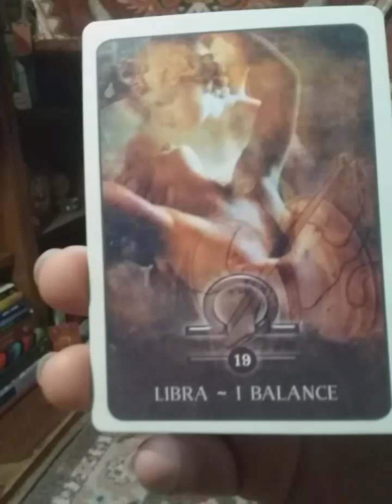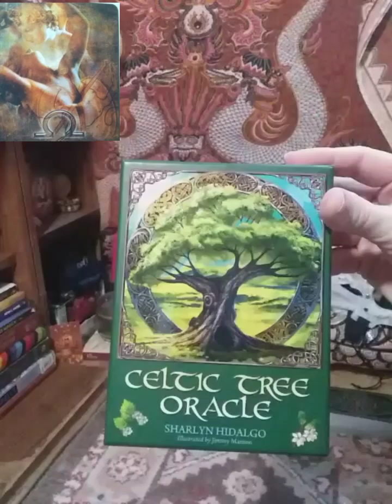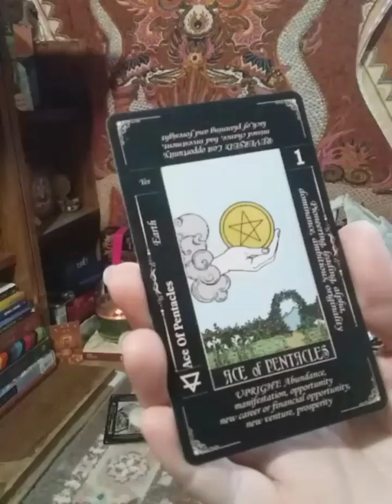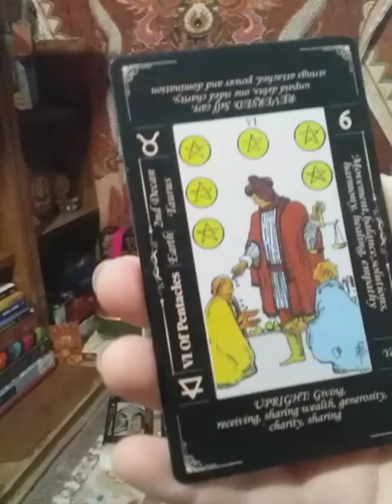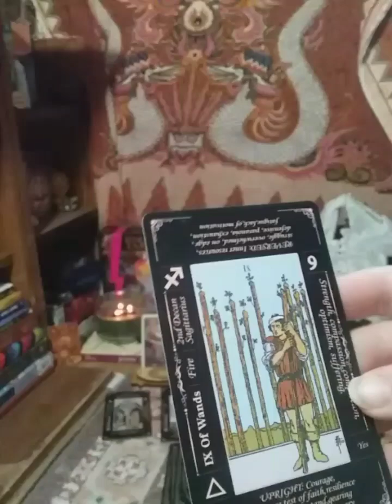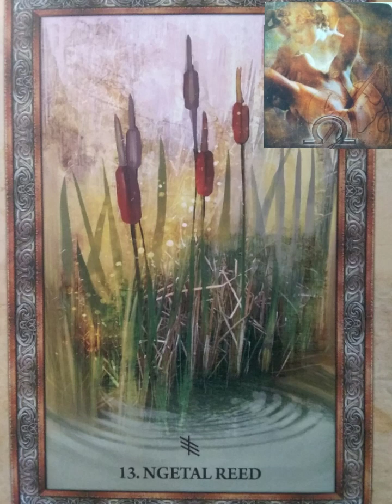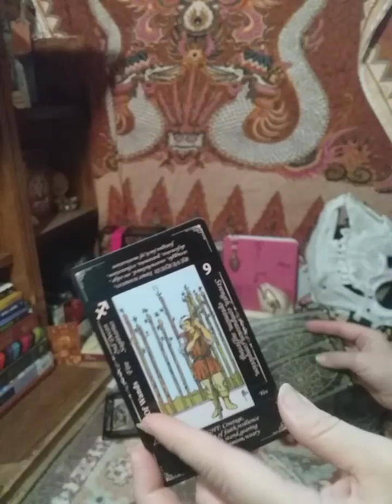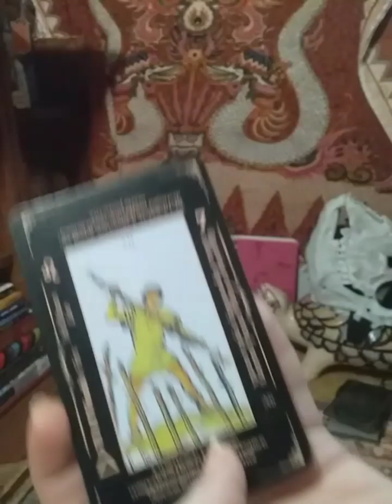Libra ♎ Celtic Tree